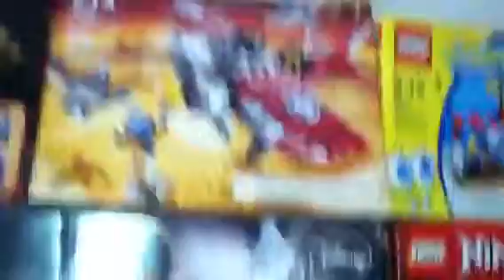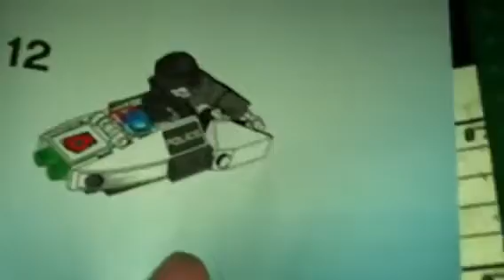Lego vlog 1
Cool sets